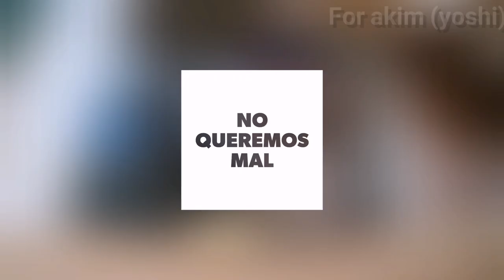Arturo - Como Venga Vll 2